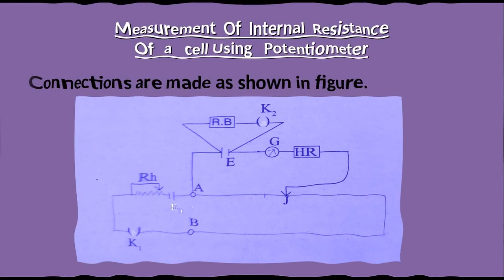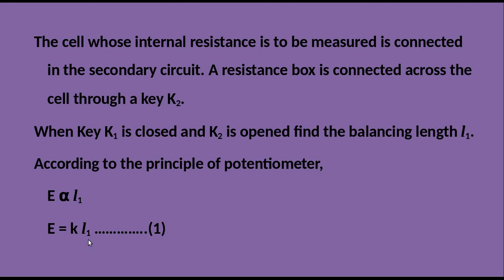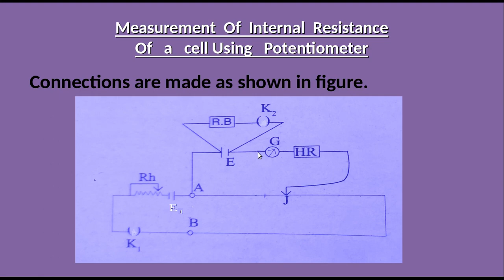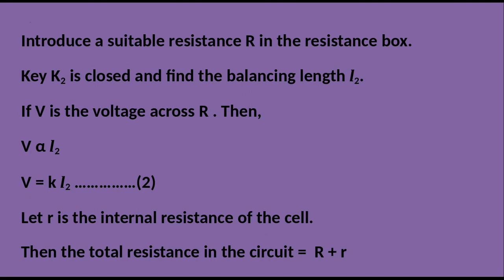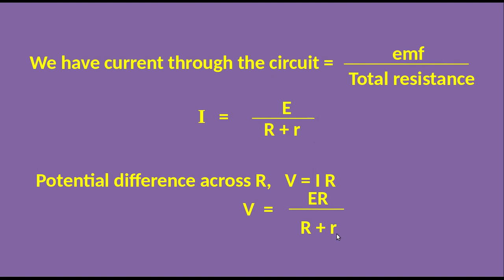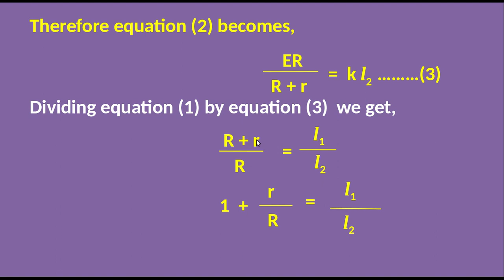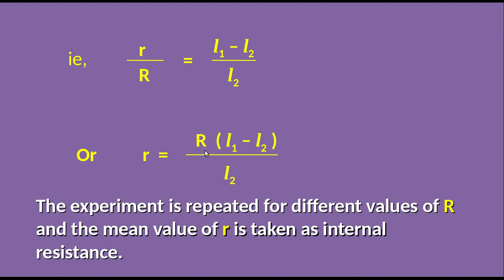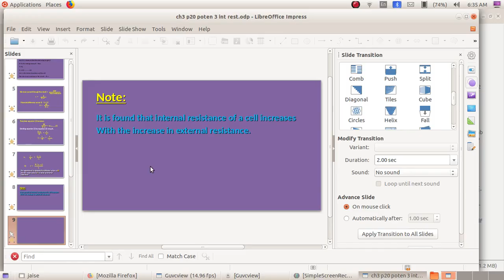MEASUREMENT OF INTERNAL RESISTANCE OF A CELL USING POTENTIOMETER / PLUS TWO SIMPLE PHYSICS /CLASS 12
Notes With Simple Explanation In Malayalam.